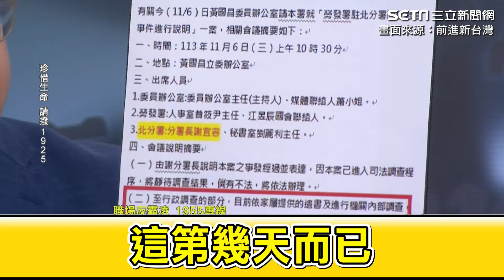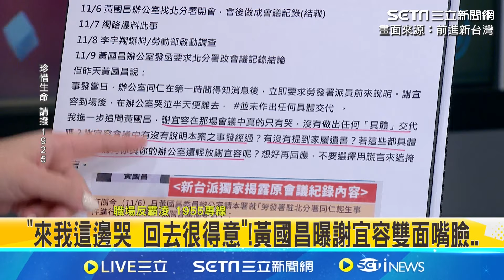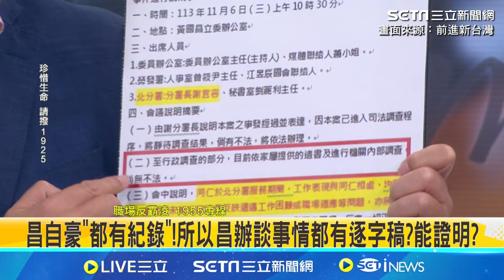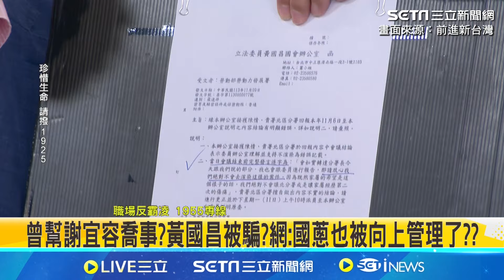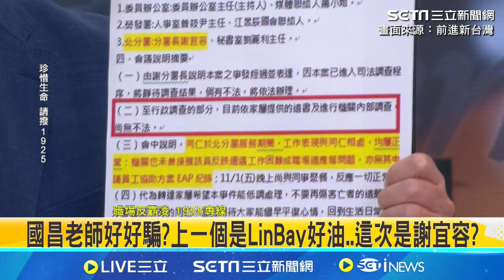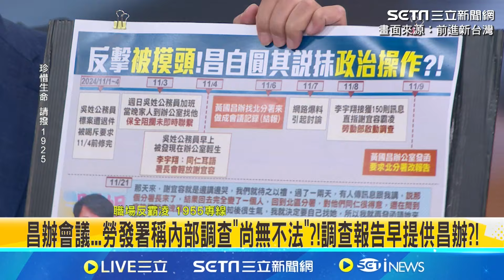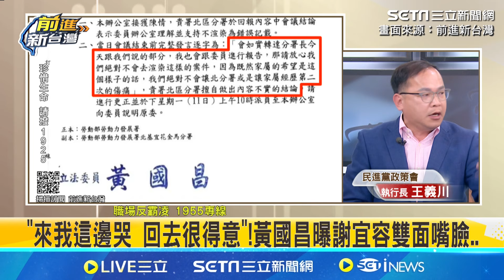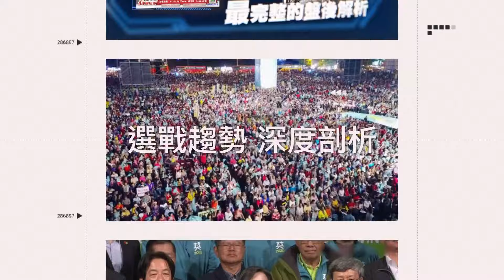選擇性揭弊？！調查報告早已到黃國昌辦公室 謝宜容霸凌案勞發署稱內部調查＂尚無不法＂？王義川：請發展署主任交出報告！【前進新台灣】｜94要賺錢